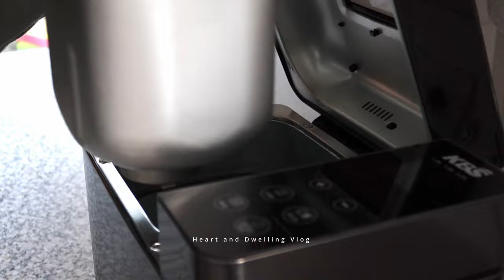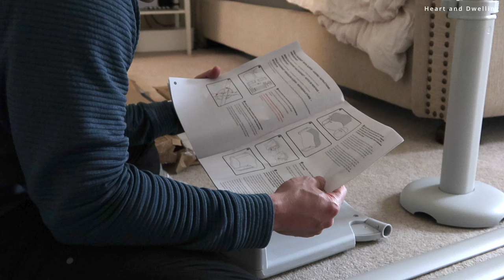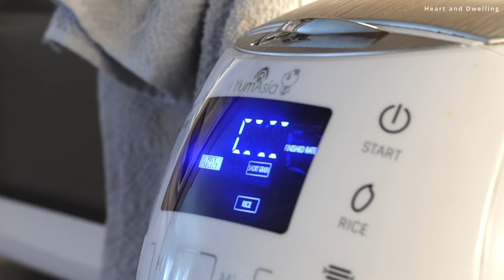Balancing HOMEMAKING with a NEWBORN | SLOW LIVING Lifestyle Vlog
In this video, I share a day of homemaking with a newborn. I'll be catching up on household chores, sharing sourdough starter tips, baking, an easy recipe, non-toxic cleaning tips and more!

JOIN the Heart&Dwelling YouTube NEWSLETTER for EARLY YouTube video PREVIEWS, EXTRA homemaking tips, easy RECIPES and exclusive freebies ❤️ ITS FREE TO SIGN UP ☺️

00:00 Introduction
00:18 Easy Sandwich Bread
00:56 Newborn Chat
02:07 Easy Kale Soup
03:55 Family Laundry Tips
04:41 Bedside Bassinet
05:53 Bread Slicer
06:24 Sourdough Starter Tips
07:19 Bird Feeder
07:50 Sourdough Starter
08:04 Easy Sewing Project
10:02 Breakfast for Dinner
11:14 Teaching Children Early
11:30 Carpet Clean
12:40 Vegan Carrot Cake
15:32 Outro

Thank you so much for watching my video and supporting my channel ❤️ If you enjoyed this content, SUBSCRIBE, LIKE and say HELLO in the comments ~ it's like a warm hug every time I see it! 😊
💕 MORE VIDEOS FOR YOU TO ENJOY
Breville Barista Express Espresso Machine
Beeswax Candle Kit
Silicone Baking Sheet
Telescopic Duster
The footage in this video is property of Heart and Dwelling. You are not allowed to use this footage without permission.